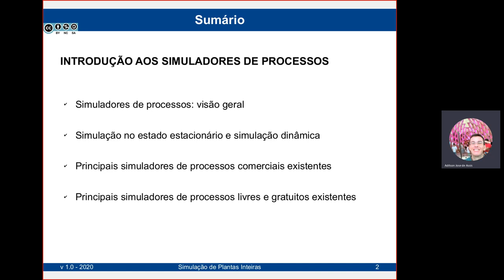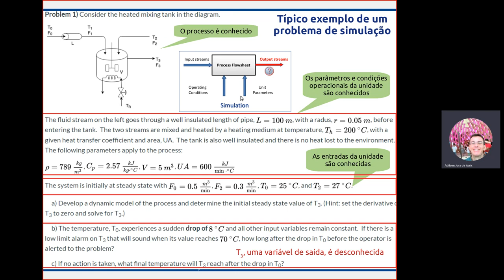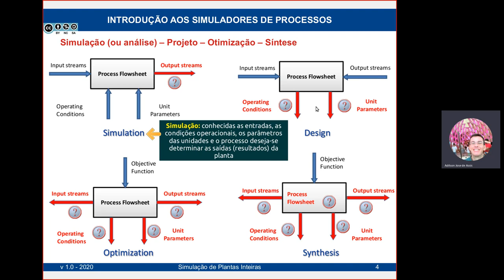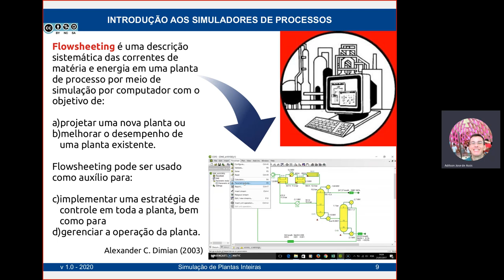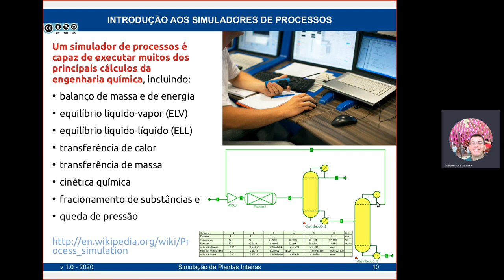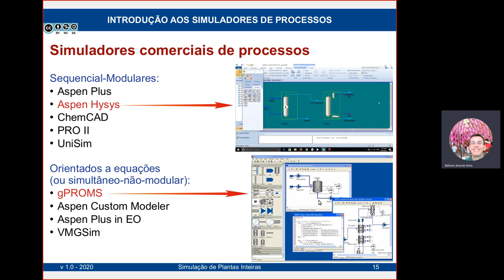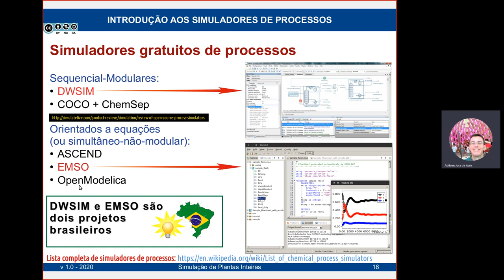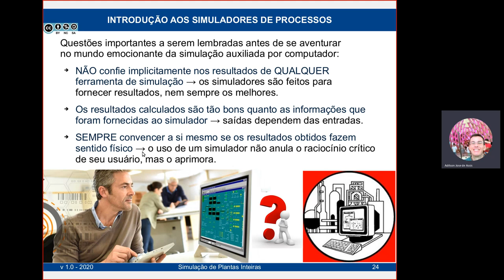Introdução aos simuladores de processos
Simuladores de processos: visão geral
    Simulação no estado estacionário e simulação dinâmica
    Principais simuladores de processos comerciais existentes
    Principais simuladores de processos livres e gratuitos existentes